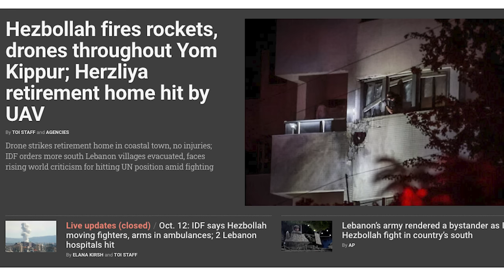ஈரானை அழிக்க வந்த ஆயுதம்| THAAD Arrives in Israel | India Supports Israel Against Iran | Tamil | SKA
Israel Prepares for Major Attack on Iran | THAAD Missiles & India’s Support Explained | SKA Updates

Hi Hello friends, this is SKA bringing you the latest and most crucial updates on the unfolding events in the Israel-Iran conflict. In today’s video, we’ll explore two major developments that are changing the global landscape:

1. America’s THAAD Missile Defense System is now heading to Israel, signaling a significant boost to Israel's defense capabilities in anticipation of potential ballistic missile attacks from Iran. This powerful system will protect Israel from any retaliation as it prepares for a major strike on Iran’s nuclear facilities.

2. India’s Open Support for Israel and the U.S. has become clear, especially in the wake of the latest global shifts in BRICS and de-dollarization efforts. India’s bold stand against China and Russia’s de-dollarization strategy marks a turning point. We’ll dive into how India’s decisions impact the Israel-Iran conflict and how they align with U.S. policies in the Middle East.

In addition, we’ll cover other hot breaking news topics including:
- How Israel’s preparations for a massive military strike on Iran are unfolding, and why this attack is likely to be more devastating than anyone can imagine.
- The role of India in global geopolitics and how the nation’s strategic alliances with Israel and the U.S. are shaping the course of this conflict.
- The upcoming assassination targets and military strikes Israel has reportedly set in motion, with a focus on Iran’s nuclear, military, and energy infrastructure.

Key Topics:
- THAAD Missile Defense System: How this cutting-edge technology will protect Israel from Iran’s potential ballistic missile attacks.
- India’s Critical Role: India’s refusal to support China’s de-dollarization plan and why this is a game-changer for the U.S. and Israel.
- Israel’s Strike Plan: What targets Israel is likely to hit in Iran and why this strike could set Iran’s nuclear program back by years.
- America’s Support: How the Biden administration is responding to these developments and its strategic alignment with Israel’s defense plans.

Why You Should Watch: This video gives you the full breakdown of how Israel, India, and the U.S. are forming a powerful coalition against Iran. With THAAD missile systems now in place and India’s public support against China and Russia, this is a pivotal moment in global politics.

📢 Don’t miss out on this crucial update!